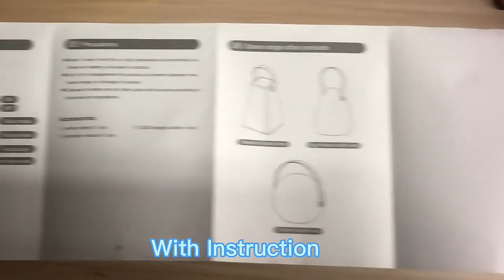wendadeco Multicolour LED Rechargeable Table Lamp 2023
Get started today  ► top 18 best wendadeco  Multicolour LED Rechargeable Table Lamp 2023 [ranked] buyers guide.

We will tell you about top 18 best wendadeco  Multicolour LED Rechargeable Table Lamp 2023 [ranked] buyers guide and are enthusiastic to share everything we know about top 18 best wendadeco  Multicolour LED Rechargeable Table Lamp 2023 [ranked] buyers guide with our viewers!

WENDADECO  factory is a professional vintage Festoon lights and outdoor chiristmas holiday lights manufacturer engaged in the sale and service of Various types of E27/B22 festoon belt lights,Festoon lights,festoon belt lights,  G50 festoon lights RGB G40 String lights, solar string lights, solar garden lights Led deco bulbs, LED Golf bulbs,  G45 led filament bulb, S14 LED Filament bulbs Festoon lighting 100m,G45 string lights

We are located in Ningbo city, Zhejiang Province with convenient transportation access(by sea and by air). Dedicated to strict quality control and thoughtful customer service, our experienced staff members are always available to discuss your requirements and ensure full customer satisfaction. In addition, our factory passed ISO 9001 ,BSCI  and our products have high quality and good waterproof performance, selling well in mainly  for European countries  America countries (such as Germany, France,italy,Spain ,Portugal,Sweden,the UK  poland,USA , Canada,Brazi)and Asia( Thailand Singapore Malaysia Indonesia).Australia  NeaZeland  and so on All of our Products are CE AND ROHS SAA UL ETL  Approved. We also support OEM & ODM orders.

Our service target is to make high-quality products with the shortest delivery time to meet the needs of customers.

top 18 best wendadeco  Multicolour LED Rechargeable Table Lamp 2023 [ranked] buyers guide

View more:

5 ways LED String light can make you rich in 2022
5 ways LED String light can make you rich in 2022
5 ways LED String light can make you rich in 2022